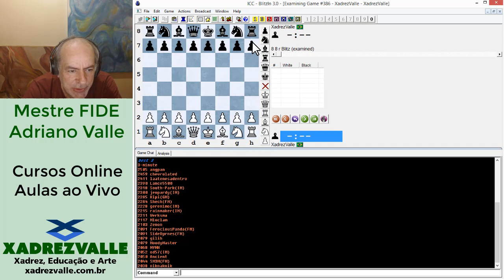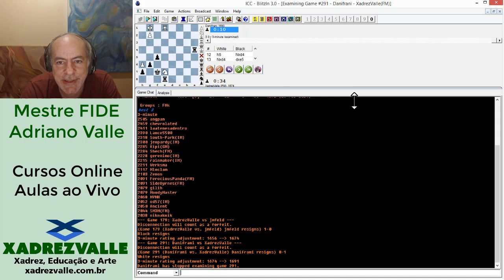Agora mais rápido! | [XadrezValle] Jogo Rápido 499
♟️Turmas regulares com aulas ao vivo.
Reuniões semanais de 2 horas pela plataforma Zoom. Torneios semanais. Materiais didáticos (pgn's, pdf's, etc).
Acesso a cursos online.
Turmas pequenas com bastante interatividade.
Turmas para crianças, jovens e adultos. Do básico ao avançado.